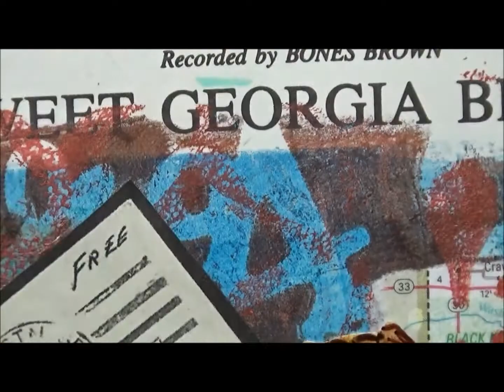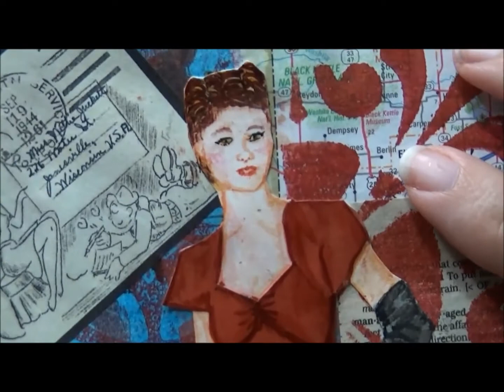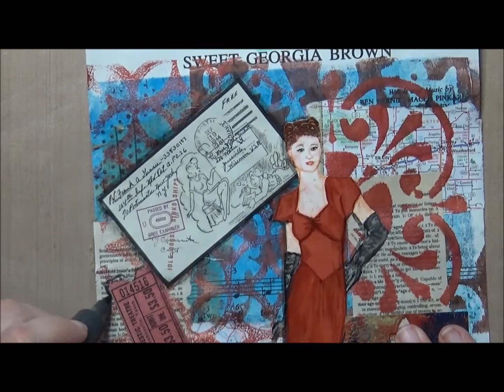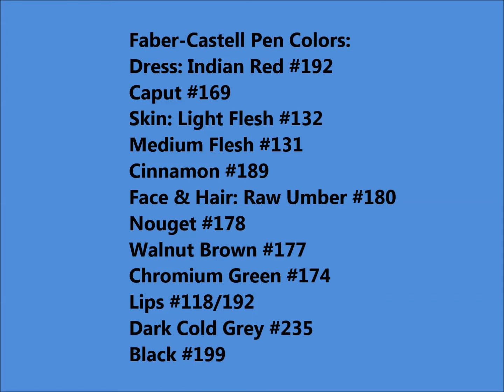Journal by 5s Free Play: Sweet Georgia Brown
Do Over Gelli print used during Journaling by 5s Step 4 & Free Play